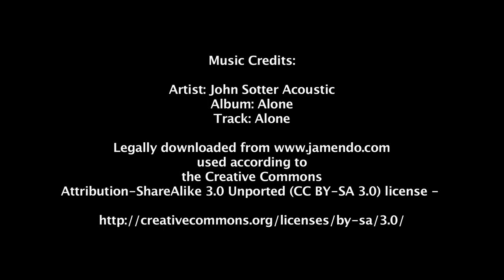EYV 2011: Caritas Lithuania - Janina, European Voluntary Service Coordinator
In this interview, as part of the European year of Volunteering 2011 'Relay' Project Janina who is the coordinator of EVS (European Voluntary Service) at Caritas, Lithuania talks about her role within Lithuania's largest humanitarian charity.

Janina uses 2011 as a n example and talks about the number of volunteers they have in Kaunas and where they are from. Find out about the plan in place for volunteers with Caritas and what Janina hopes all volunteers get out of their time in Lithuania; including learning the Lithuanian language and overcoming any personal issues.